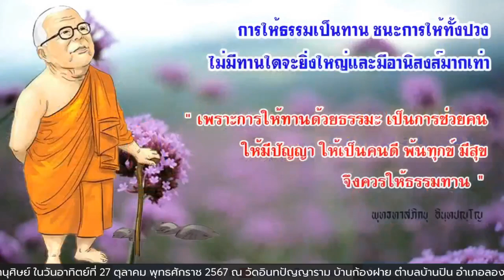23/09/67-รายการ "ล้านนา อู้จ๋าธรรม" ดำเนินรายารโดย พระครูปลัดกิตติพงษ์ กิตติโสภโณ และคณะ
23/09/67-รายการ "ล้านนา อู้จ๋าธรรม" ดำเนินรายารโดย พระครูปลัดกิตติพงษ์ กิตติโสภโณ ทางช่องธรรมเป็นทีมทีวีออนไลน์/Youtube dhammapenteam IDTO/ Wat Jomkham Pagoda Kengtung/ Facebook sopopariyat/พระอาจารย์าธิต ธีรปญโญ/พระครูอภิวัฒนวิกรม/พระอาจารย์กล้าธรรม โชติสิปโป/อาภัทธาราม-ป่ายางหลวง/ รับชมทางเพจ IDTO ธรรมเป็ทีมสากล/อย่าลืมกดติดตาม/กดไลฟ์กดแชร์นะ